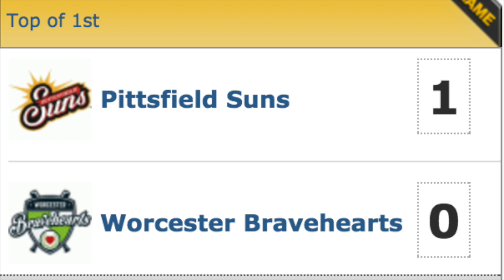The Futures League Roundup 6/9/16